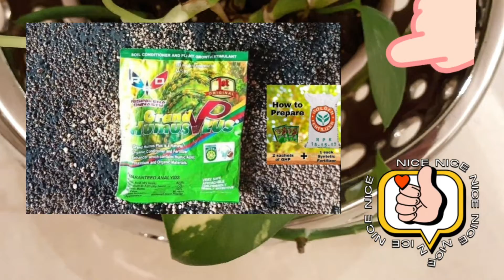Indoor Plants Before and After | GrandHumusPlus |ASMR | satisfying | Elisa Paguirigan TV